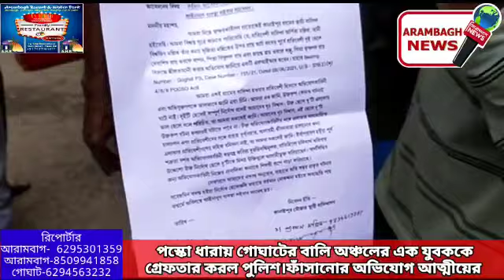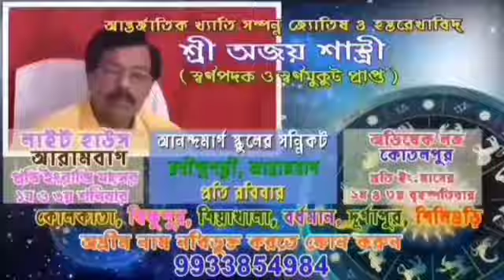যৌন হয়রানির অভিযোগে গোঘাটের এক যুবককে গ্রেফতার করল পুলিশ।মিথ্যা কেসের অভিযোগ আত্মীয়ের।